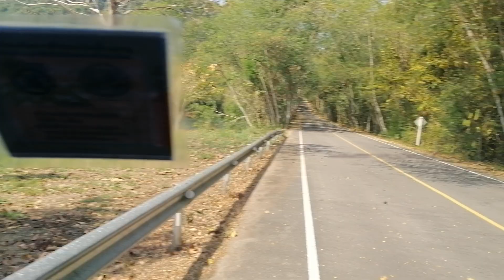มาขับรถเยี่ยมชมอุโมงค์ต้นไม้ครับ สวยสุดยอดมากครับ (ในเขตอุทยานแห่งชาติแก่งกระจาน)